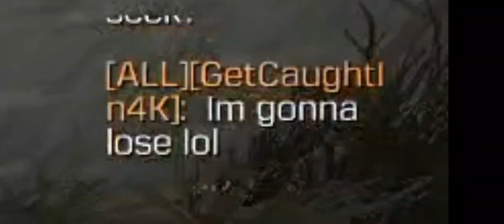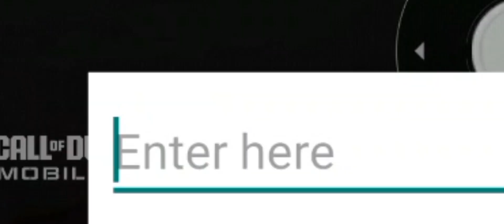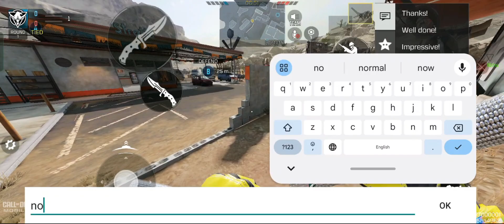I hosted a FREE BP Hide and Seek Tournament